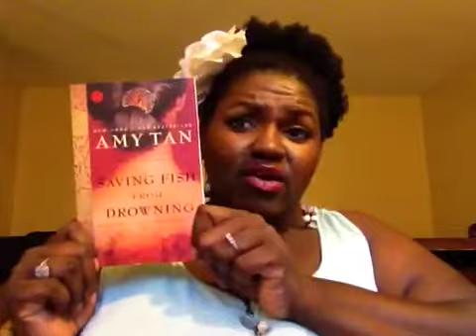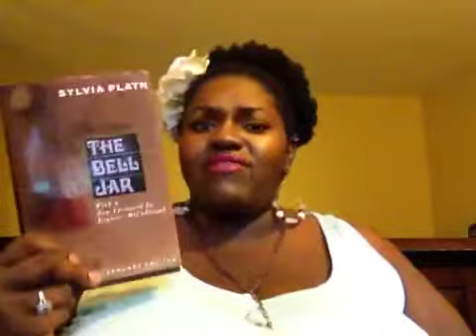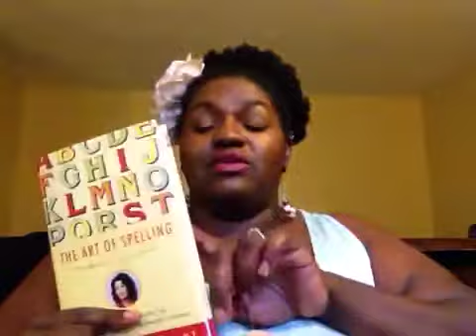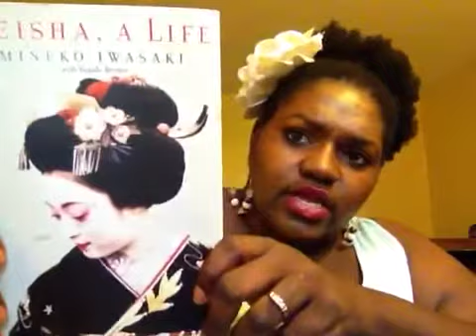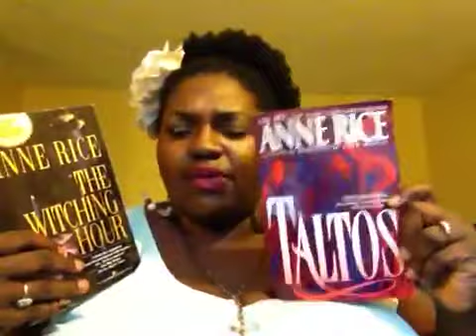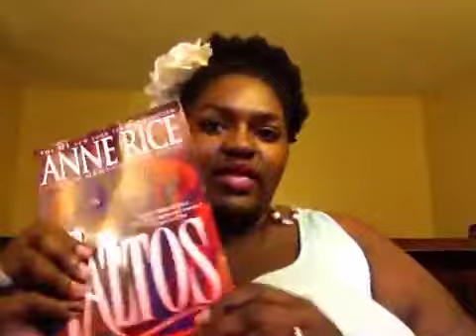Goodwill Book Haul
We bought ten books for $24!